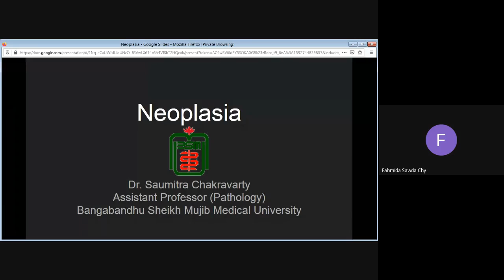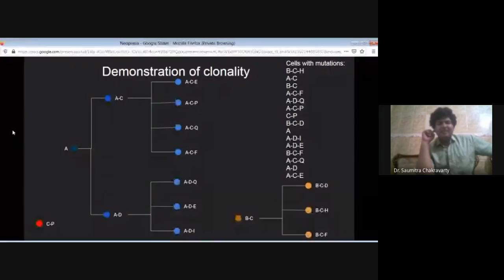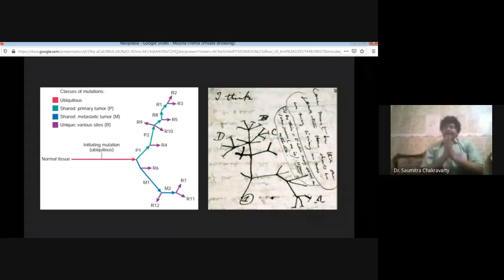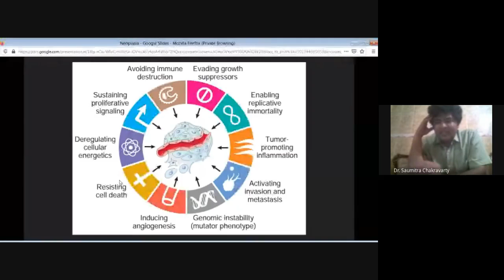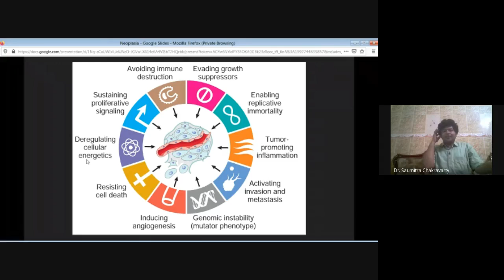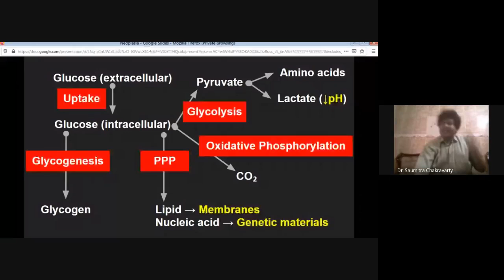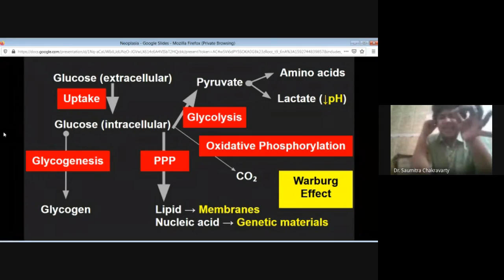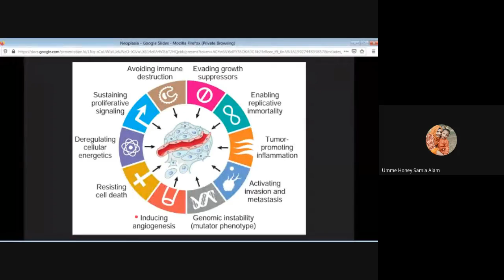Molecular Pathology of Neoplasia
Online class taken on 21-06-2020 for BSMMU MD (Pathology) Residents.